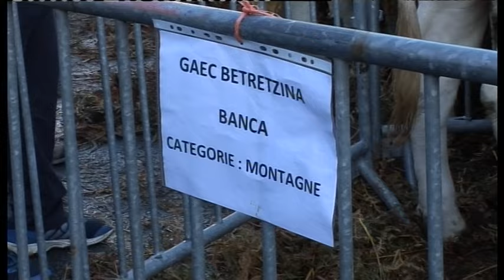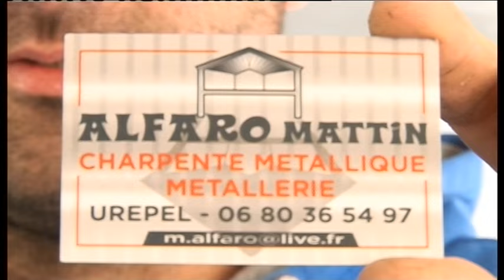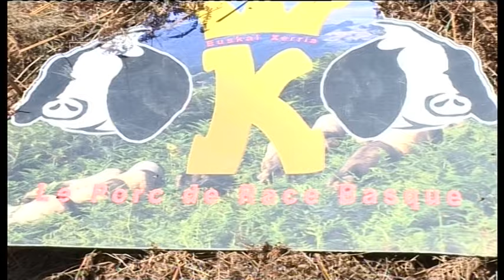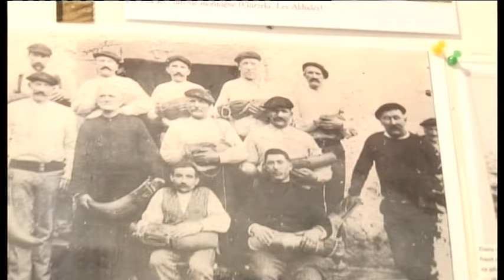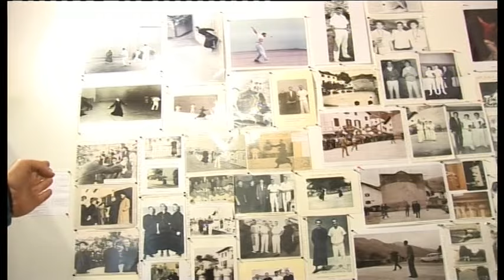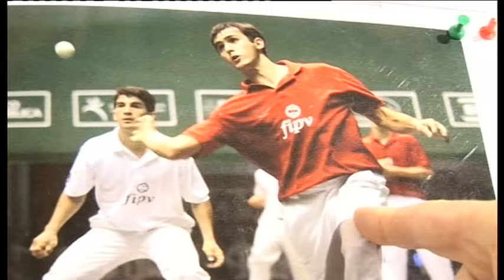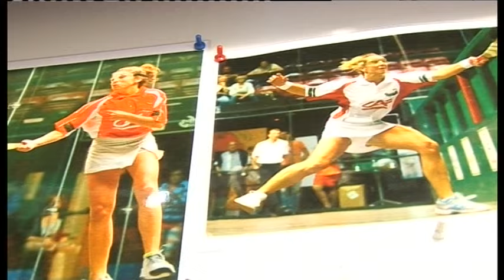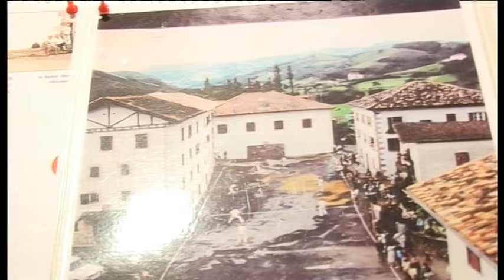Aldudeko Feriak Ate irekien egunak (Erreportajea)